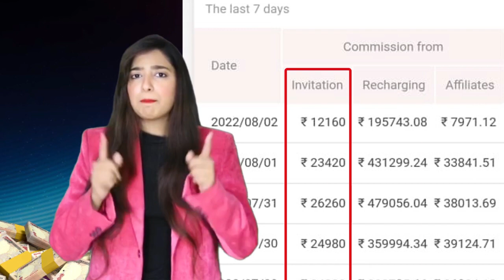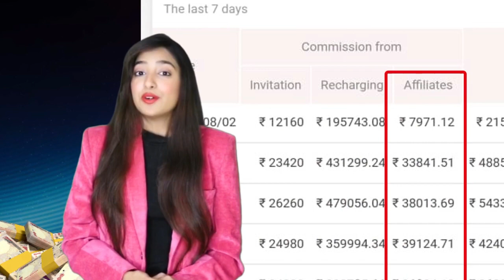18 July 2023